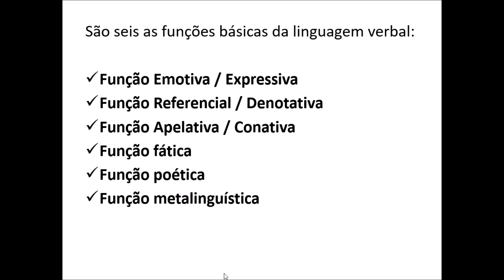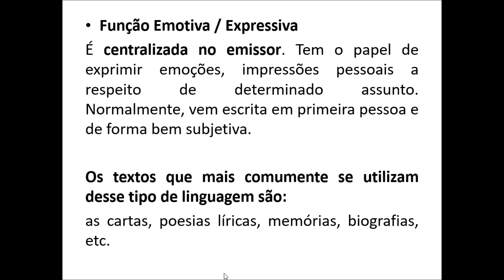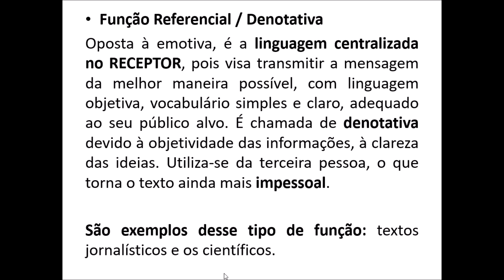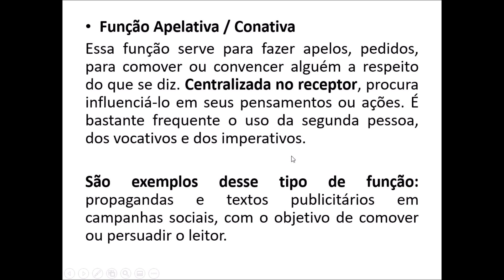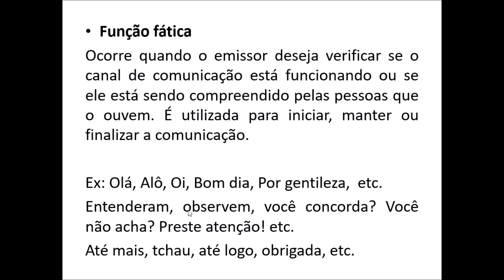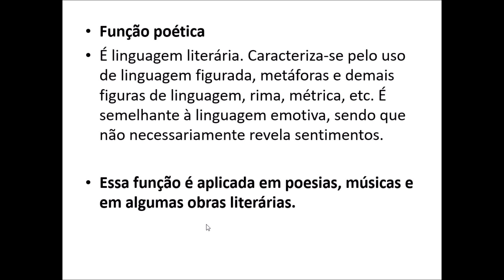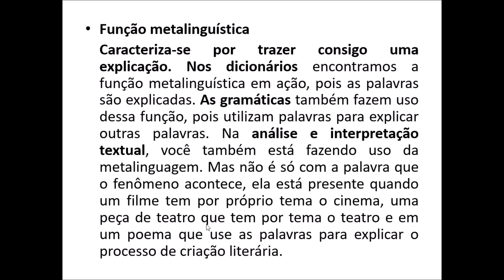Aula funções da linguagem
A aula apresenta as seis funções da linguagem.